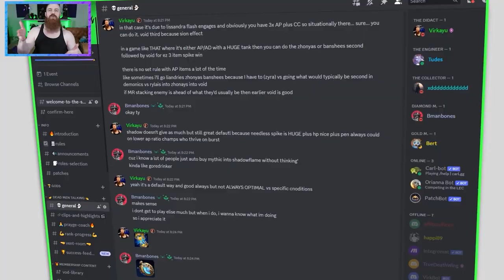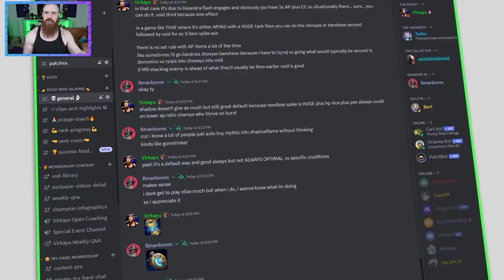How To WIN GAMES When You Play Like A DONKEY (and how to fix atrocious pathing to climb!) | JG Guide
🟢 CLIMB TO DIAMOND WITH THE EMERALD COURSE JG Courses, Coaching Class, Full Coaching VoD Library, Tier Lists, FREE JG guide, and more!

Emerald Bel'Veth JUNGLE and Ekko JUNGLE in depth jungle coaching looking at a total platinum jungle coaching on advanced pathing, dynamically adapting your gameplans, teamfighting, general strategy, and way more!